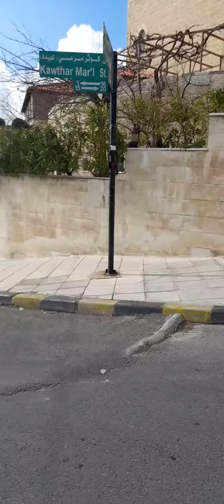going to my morning 🌄 work 😇😇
working hard it essay to say but its very hard to do ..